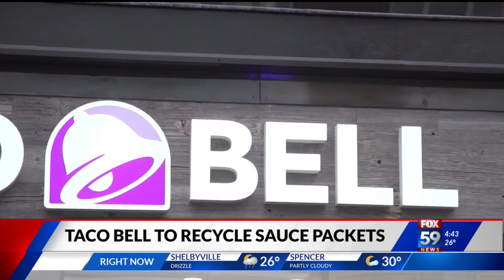Taco Bell to recycle sauce packets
Taco Bell says it will recycle its sauce packets.